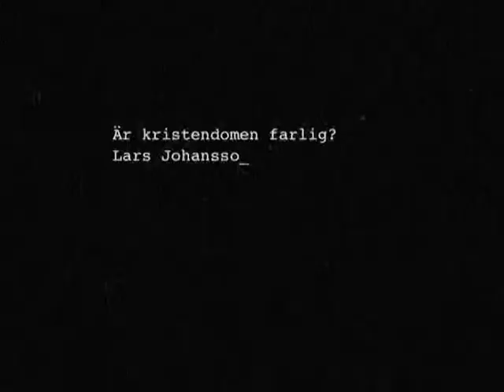Är Kristendomen farlig? - Sturmark vs. Johansson (1/2)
2006 var året då Humanisternas ordförande Christer Sturmark släppte sin bok "Tro och Vetande 2.0" vilket blev startskottet för en ny epok i svensk samhällsdebatt där religionen och dem teologiska frågorna återigen tog plats.
Ur ett internationellt perspektiv gjorde sig Christer del av den nyateistiska våg som hade sin "triggerpoint" i 9/11 och den kristna högerns återkomst i och med Bushregimens tid vid makten.

Sturmark väcker i den här debatten en del intressanta frågor angående varför det är känsligare att kritisera dem missgärningar som begås mot kvinnor och homosexuella i afrika och sydamerika pga. dess kristna förtecken eller IS härjningar pga. dess muslimska förtecken.
I det fall man gjort det man gör i dessa länder under fascistiska eller kommunistiska förtecken så hade hela världen ropat på bojkotter och internationella sanktioner på ett vis man inte gör mot dessa länder idag!

På den andra sidan står Lasse Johansson från kulturtidskriften Nod, som vid flertalet tillfällen i debatten lyfter upp perspektivet angående vikten av att skilja agnarna från vettet och frågar bland annat Christer angående om han tror att samhället vore bättre utan ALL politik utifrån att han som Folkpartistisk politiker per definition är motståndare till såväl konservatism, socialism och fascism?

[070311]